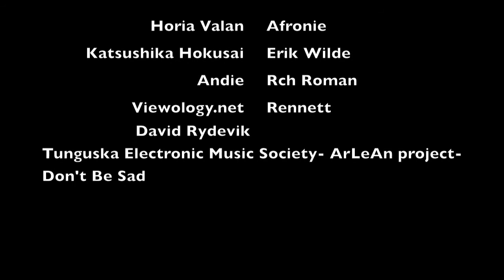Wave 24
A book trailer for Eric Walters' Wave from Room 24.